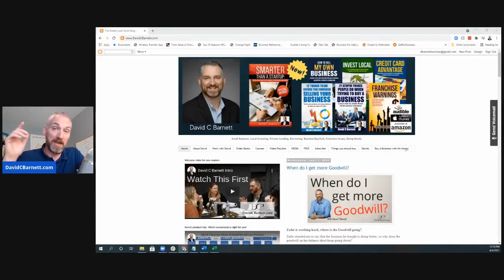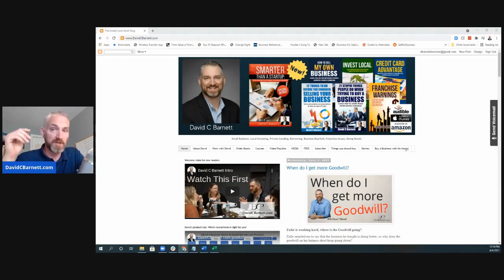The Problem with Customers Loving the Seller | business broker smb mergers and acquisitions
Related article...

The Terms can be more important than the price.
How much would you pay for a business if you were afraid that the customers wouldn’t like you?
This can be a problem in many small businesses where there is a relationship directly between the business owner and the important customers.
If an owner never invested the time to prepare, they may not be happy about the solution to getting a fair price for the business.
Learn how to buy an already-successful and profitable business in a risk-reduced way even in the covid-recession

 business broker smb mergers and acquisitions business value